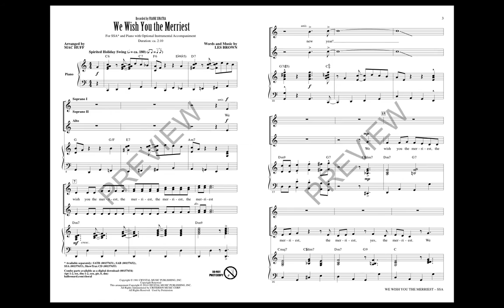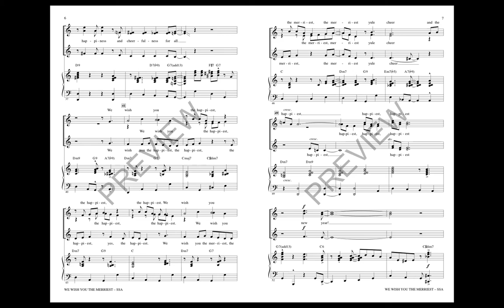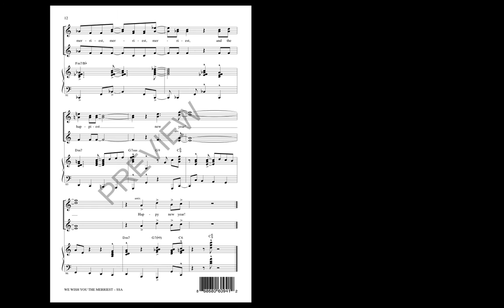We Wish You the Merriest (SSA Choir) - Arranged by Mac Huff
Deck your hall with this swinging Christmas song that's positively brimming with Yuletide cheer. Popularized by Frank Sinatra in the 1960s with Bing Crosby, it has remained a holiday standard through the generations!